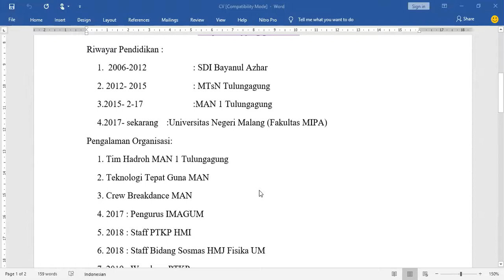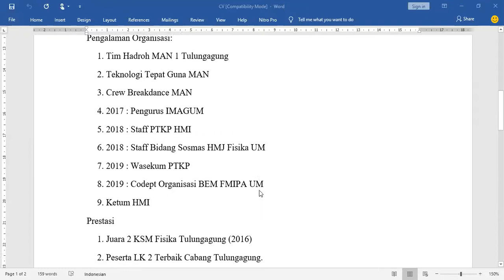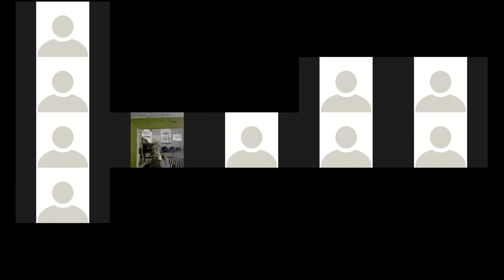Follow Up HMI Mipa UM: Mission HMI